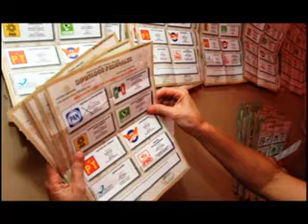Isidro - Julio Dzay, partidos politicos.divx